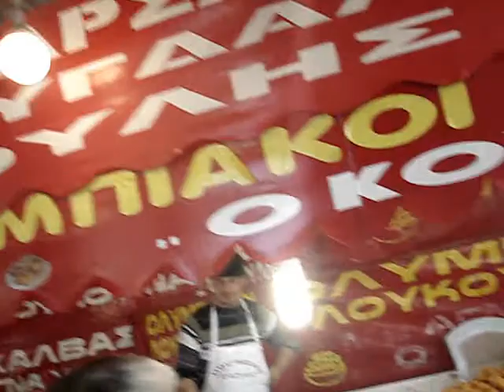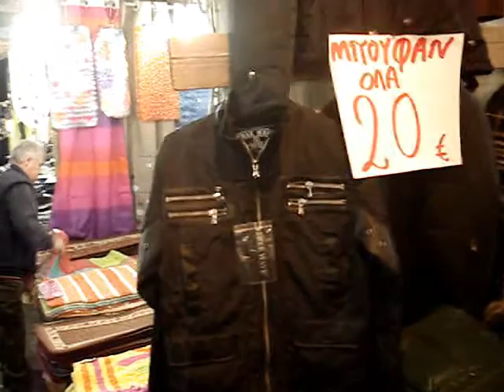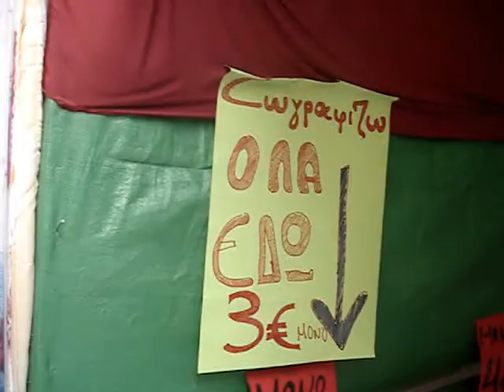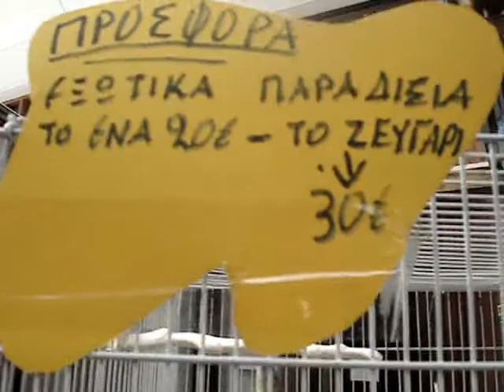ΤΟΝ ΤΙΜΗΣΑΝ ΤΟΝ ΑΓΙΟ ΤΟΥΣ ΟΙ ΦΙΛΙΑΤΡΙΝΟΙ ΑΓΟΡΑΣΑΝ ΚΑΙ ΕΝΑ ΕΝΘΥΜΙΟ